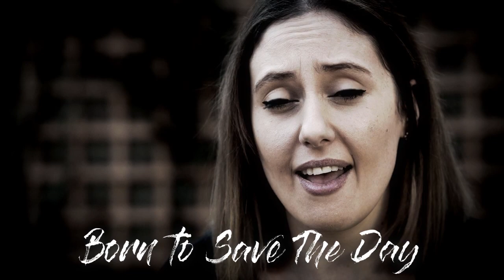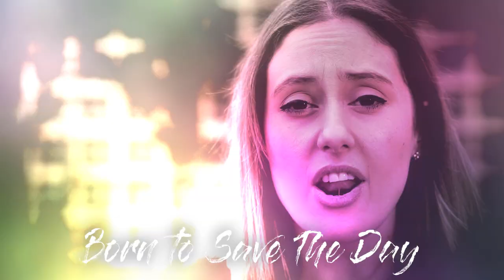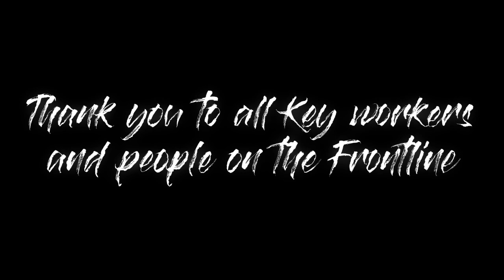Save The Day - Tribute to the NHS, Key workers and people on the Frontline fighting Covid-19.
This is out Tribute song to the NHS, Key workers and people on the Frontline fighting Covid-19 and Coronavirus.

Many people are risking their lives in the fight against Coronavirus. Many of them have to leave the safety and comfort of home and loved ones to do it.

We hope this song brings comfort to many that are struggling and to remind you to always hold on to the light.

Words & Music by Neil Hopkins, Stephanie Arlott.

Lyrics,

Thinking back to last week, we were making plans to sail away.
Your brother always told me, you gotta travel to stay alive.
We were going to run through the streets, dance without a care.
Drinking  with the moonlight, I bet we’d lose our hotel keys.
But that all changed, That all changed

The man on the news these days only sings the same old song.
As your heading for the door way.  I see the worry on your face
The plans to fly away are grounded in our tears,
the suitcase that we packed, is now as empty as our dreams

so
Hold on to the light
That will guide you home at night to me
I will keep you safe when you return
Remember what you say
You got to be yourself to truly live
I guess people like you, are born to save the day

When life makes you take a back seat,
and drops you in the deep
You would lovingly say to me,

And now you walk on fire,
for people, you don’t know,
I call you Mr nightingale and you look at me and say

Not every hero wears a cape some just dress in blue.

That’s what were clapping for And that’s worth fighting for,

Born to Save the Day.